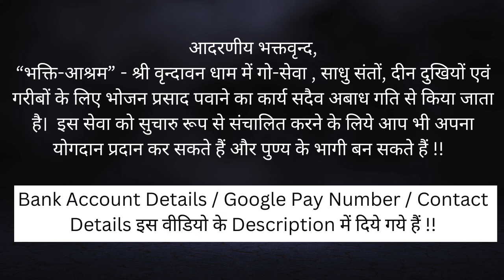Shrimad Bhagavad Gita - Adhyay 02 - Shlok 07 To 10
श्रीमद् भगवद्गीता - अध्याय 02 - श्लोक 07 - -10
कार्पण्यदोषोपहतस्वभावः
पृच्छामि त्वां धर्मसंमूढचेताः।
यच्छ्रेयः स्यान्निश्िचतं ब्रूहि तन्मे
शिष्यस्तेऽहं शाधि मां त्वां प्रपन्नम्।।2.7।।

न हि प्रपश्यामि ममापनुद्या
द्यच्छोकमुच्छोषणमिन्द्रियाणाम्।
अवाप्य भूमावसपत्नमृद्धम्
राज्यं सुराणामपि चाधिपत्यम्।।2.8।।

सञ्जय उवाच

एवमुक्त्वा हृषीकेशं गुडाकेशः परन्तप।
न योत्स्य इति गोविन्दमुक्त्वा तूष्णीं बभूव ह।।2.9।।

तमुवाच हृषीकेशः प्रहसन्निव भारत।
सेनयोरुभयोर्मध्ये विषीदन्तमिदं वचः।।2.10।।

Shrimad Bhagavad Gita
Pravachan By : Shree Swami Devadas Ji Maharaj - Bhakti Ashram - Vrindavan - Mathura

HDFC BANK :

Name                     :  Swami Devadas
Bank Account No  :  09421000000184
IFSC Code             :  HDFC0000942
Bank Name           : HDFC Bank
Bank Branch         : VRINDAVAN
Account Type       : Savings Account

SBI BANK :

Name                        : Swami Devadas
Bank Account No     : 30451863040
IFSC Code                  :  SBIN0016533
Bank Name              : STATE BANK OF INDIA
Bank Branch             : RAMAN RETI MARG
Bank Account Type : Savings Bank

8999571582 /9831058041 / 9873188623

It will be of great help on your part in promoting our new initiative. Thanks in advance. Seeking everyone's help and support.

With this channel my purpose is to spread awareness about Great Indian Saints